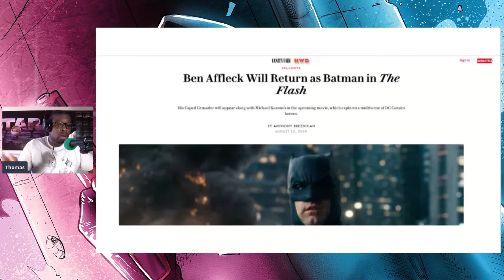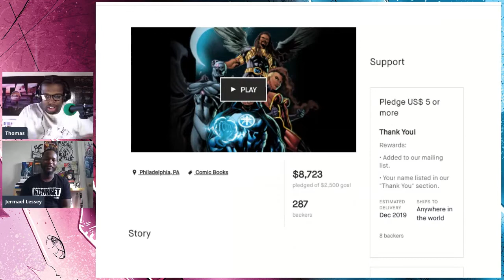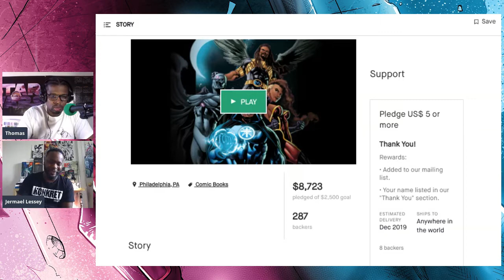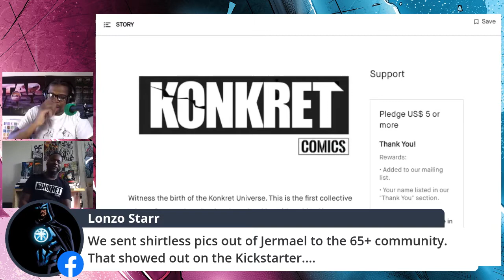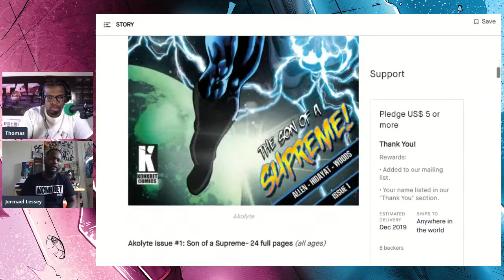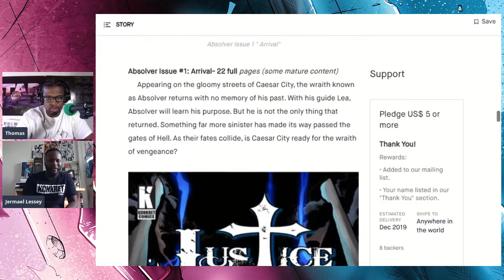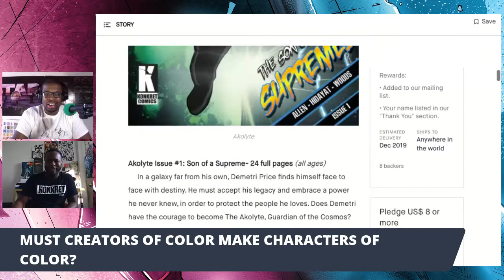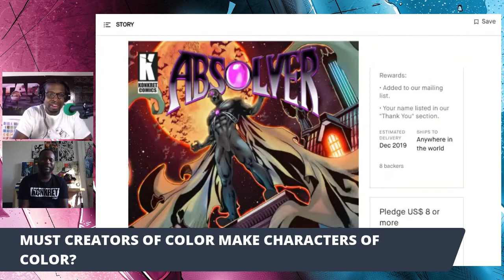Chat with indie comics creator Jermael Lessey [Interview]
Independent comic creator Jermael Lessy pops in to chat about past kickstarter campaign success and being a creator of color